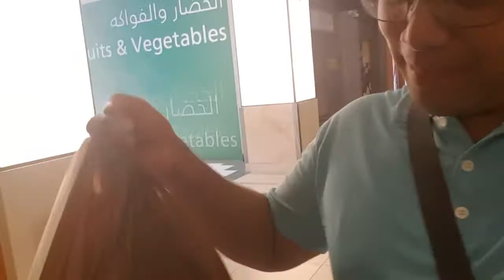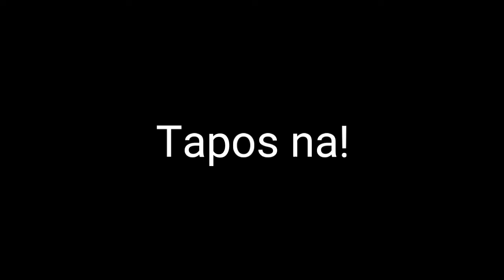[VLOG #12] May sumusunod sakin besh! : Fish Market (Dubai)